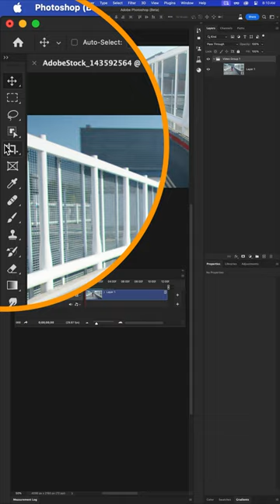Using Generative Fill in Photoshop to extend [stationary] VIDEOS?! 🤯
Obviously this is not the intended use case for Generative Fill, but for those situations where you have a stationary video that needs a slight extension, why not?! 😉